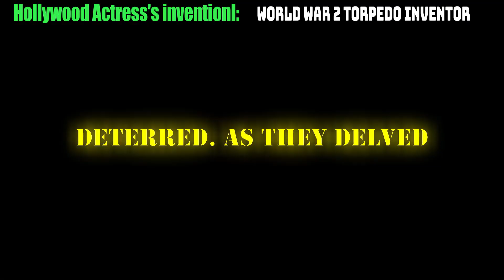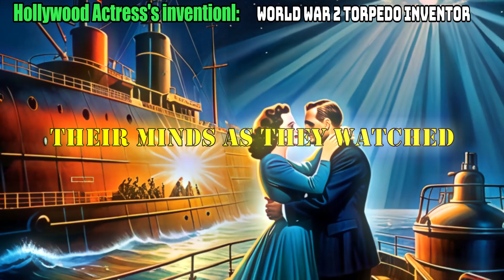Wartime Invention: Actress Hedy Lamarr & Composer George Antheil's Torpedo Tech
In '40s Hollywood, Hedy Lamarr, a radiant actress, hid a clandestine mission: collaborating with maverick composer George Antheil on a revolutionary torpedo tech project. Their duo blended art and science, using her intellect and his avant-garde compositions to develop frequency hopping communication for Allied torpedoes. This innovation became the basis for Bluetooth and Wi-Fi, saving lives during WWII while maintaining their secret identities.